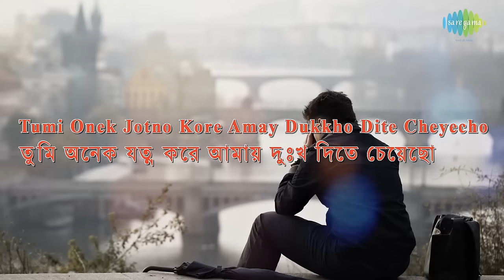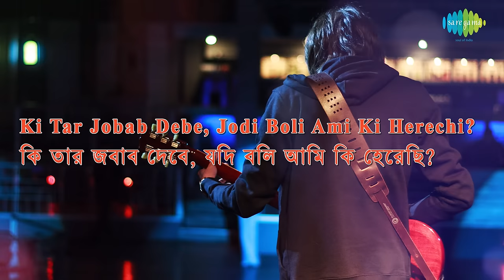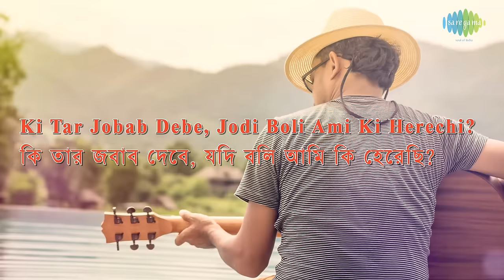Tumi Anek Jatno Kore with lyrics | Manna Dey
Tumi Anek Jatno Kore with lyrics sung by Manna Dey from the album Bengali Songs Manna Dey.

Song: Tumi Anek Jatno Kore
Film Title: Bengali Songs Manna Dey
Artist: Manna Dey
Music Director: Manna Dey
Lyricist: Pulak Banerjee